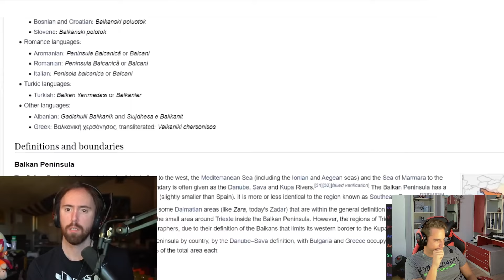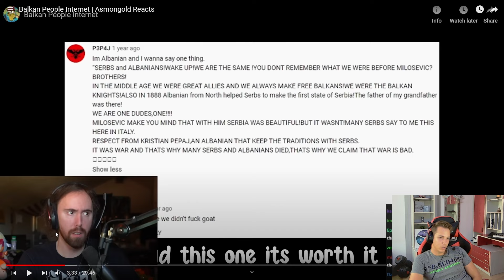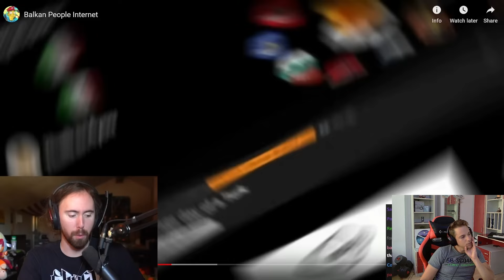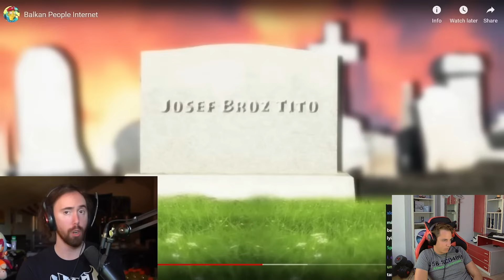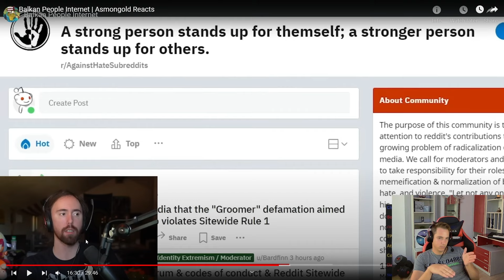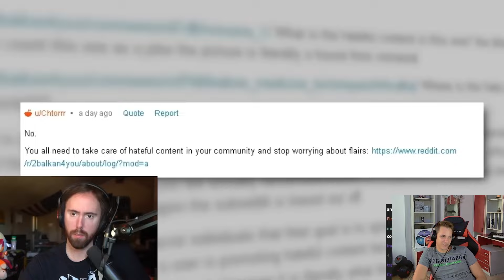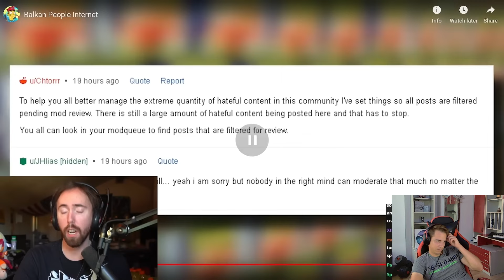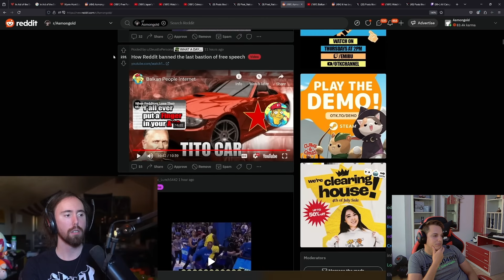NO WAY Asmongold said that about the Balkans??????